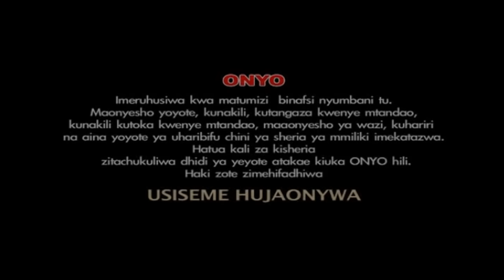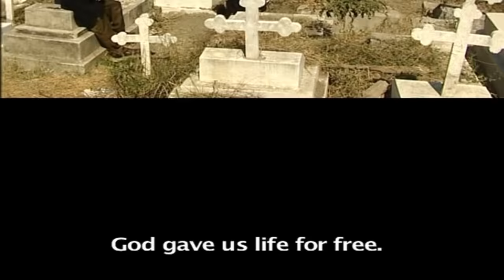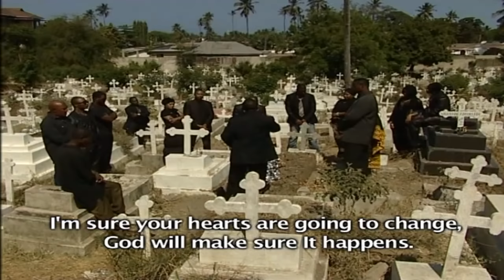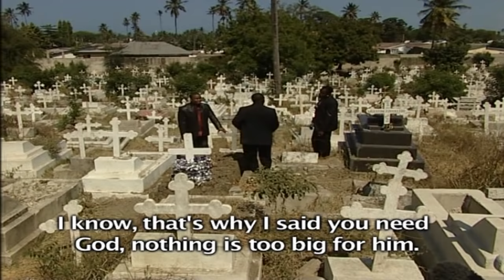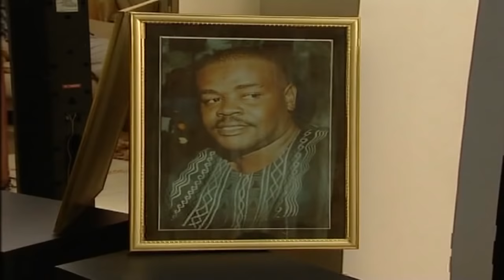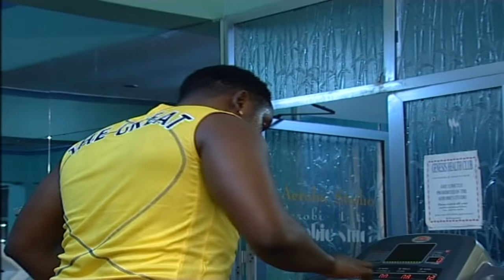OFFSIDE | Steven Kanumba & Jackob Steven & Irene Uwoya & Vicent Kigosi | THE HIDDEN TRUTH | Part 1